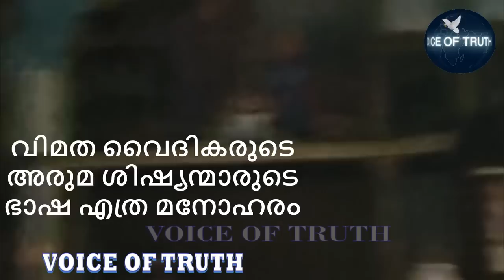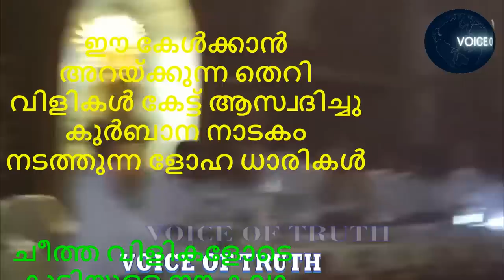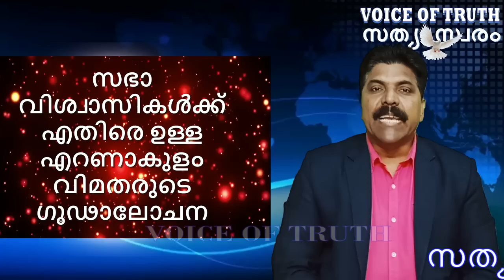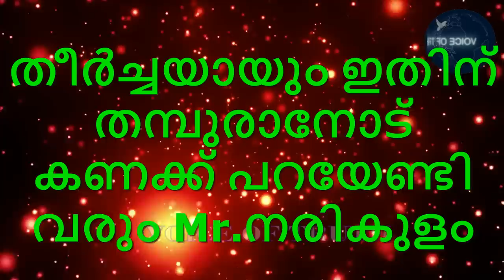എറണാകുളത്തെ സത്യംഅറിയാൻ ആഗ്രഹിക്കുന്ന മലയാളികൾക്ക് വേണ്ടി,സമയമുള്ളവർമാത്രംകാണുക.സിനഡ്ഭക്തർ കാണരുത്🤔🔥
voiceoftruth1970 വത്തിക്കാനിൽ നിന്നുള്ള നടപടി പേടിച്ച് വിമത ളോഹധാരികളുടെ പാപപരിഹാര ന്യായീകരണ ഘോഷ യാത്ര,ബസലിക്കയിൽ നടന്നത് സാത്താൻ ആരാധന ആയിരുന്നു എന്ന് വിശ്വാസികളും സഭയും, ഒടുവിൽ വത്തിക്കാനും,സ്വന്തം വിമത ളോഹധാരികളെ കൊണ്ട് അൾത്താര അപവിത്രമാക്കിയിട്ട് നാണം ആകുന്നില്ലേ മുണ്ടാടാ?അപ്പൊൾ കുര്യൻ ജോസഫ് സിനടിനും മുകളിൽ അധികാരം ഉള്ള മാർപാപ്പ ആണോ മുണ്ടാടാ?മുണ്ടാടൻ്റെയും പോത്തിൻ്റെയും നുണ പ്രചാരണങ്ങളെ പൊളിച്ചടുക്കി വോയ്സ് ഓഫ് ട്രൂത്ത്,ഇല്ലിസിറ്റ് കുർബാന ഇൻവാലിഡ് തന്നെ എന്ന് ഒടുവിൽ വിശ്വാസികളും,വോയ്സ് ഓഫ് ട്രൂത്ത് അടുത്ത പ്രോഗ്രാമിൽ ചർച്ച ചെയ്യുന്നു, ഇല്ലിസിറ്റ് ആയ ബലിയർപ്പണം വാലിഡ് കുർബാന ആകുമോ?